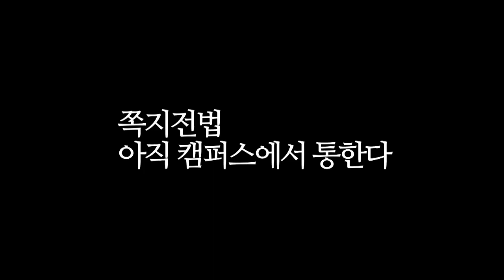연애 심리학_08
화이트데이 100% 성공전략 (솔로부대 헌정 특강)
혼자 사는 여자 유혹하는 비법
캠퍼스 커플(CC)되기 대작전